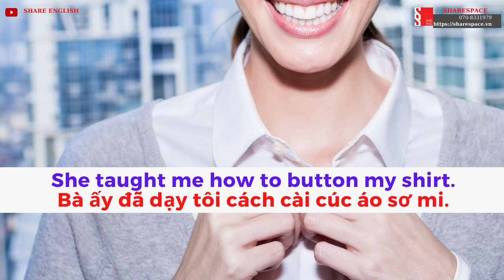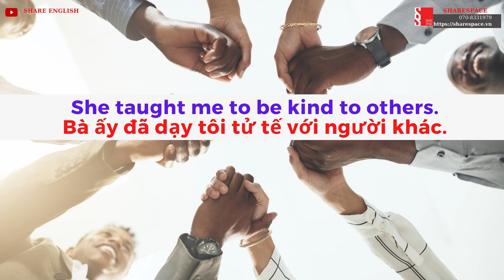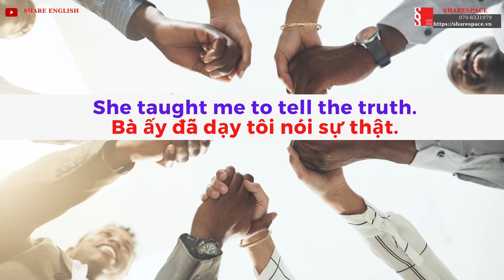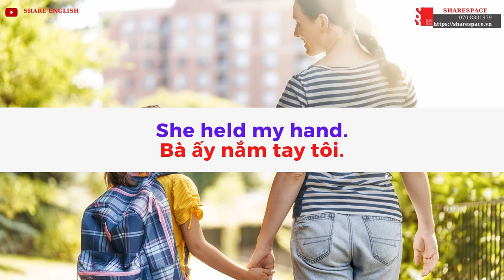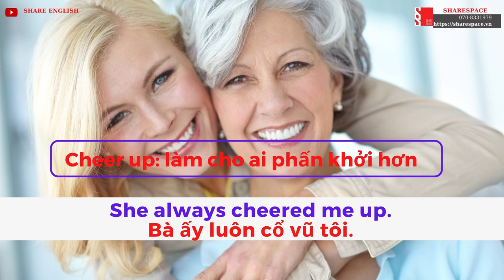[Share English] English story reading ''Thank you, mom''